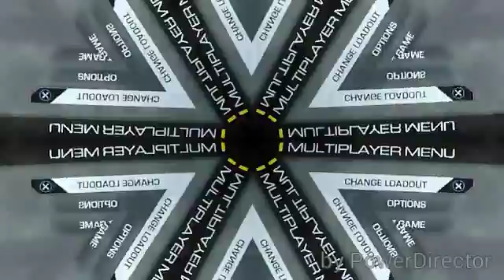Happy Thanksgiving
I love you guys soo much keep subing and staypositive hommies